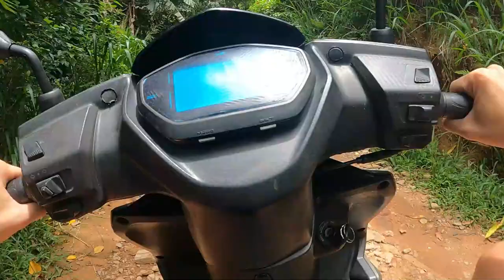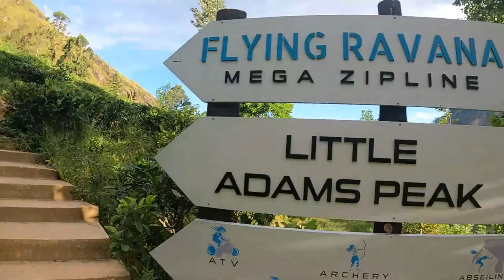ESTE lugar es INCREÍBLE | SRI LANKA VLOG 8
En este episodio descubro la ciudad de Ella y su famoso puente de 9 arcos, uno de los lugares mas emblemáticos de todo Ceilán